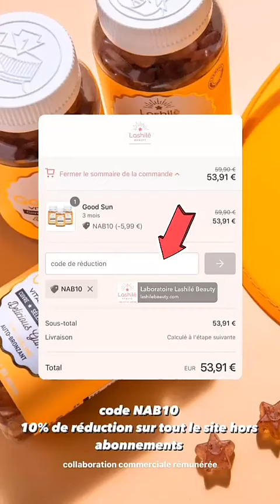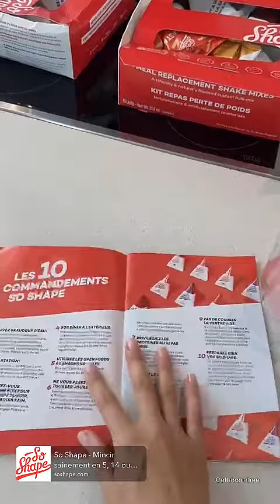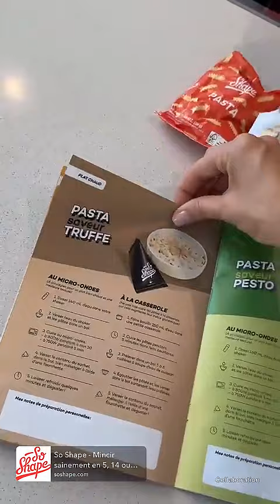NABILLA VERGARA - 03 Juin 2024